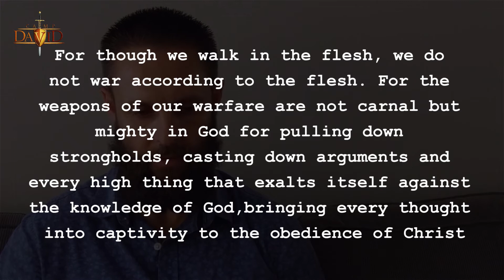21 Days - Praying Scripture - Day 9